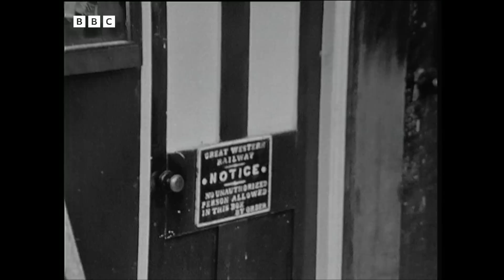1967: CHARMING couple's FANTASY RAILWAY | Man Alive | Weird and Wonderful | BBC Archive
"You can't go anywhere from this station - except in the mind"

Man Alive's Trevor Philpott looks at the people who try, by various means, to make their childhoods last forever.

Vic and Lou Martin live on the Isle of Sheppey, and spend their retirement running the Warden Central Station -  a fantastic model railway world based on the pre-war Midland Main Line between St Pancras and St Albans.

Every day, the couple dress in full railway uniforms and go on duty - opening up their signal box and railway offices in the garden of their home - before diligently helping the little model trains on their way. Charming stuff.

Originally broadcast 16 August, 1967.